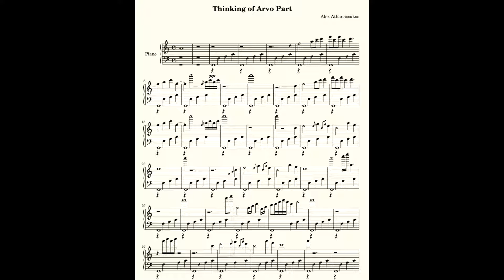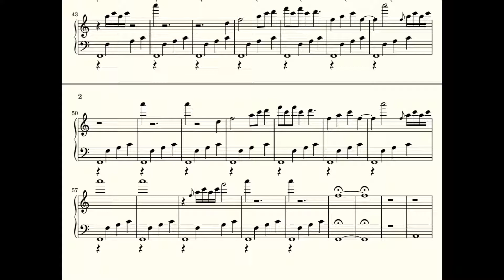Thinking of Arvo Part - By Alex Athanassakos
This song is a tribute to Arvo Part. It was created using Frescobaldi/Lilypond to write the music and create the Midi file and the the Coolsoft Virtual Midi Synth with the Yamaha-C5-Salamander soundfont to create the sound.